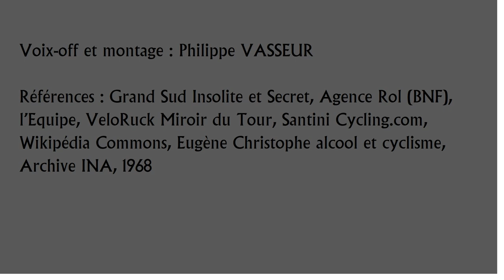Eugène Christophe, légende du cyclisme 1903-1926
Mémoirédition présente un champion d'un autre temps, Eugène Christophe.